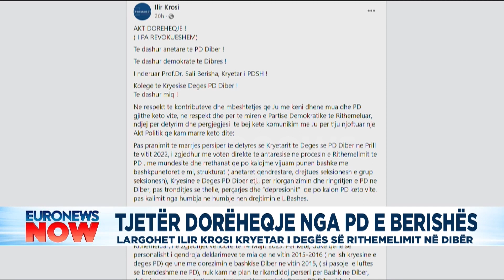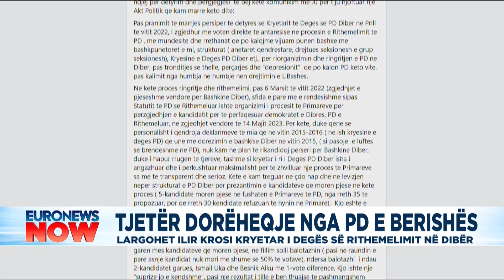Dorëhiqet bashkëpunëtori i Berishës